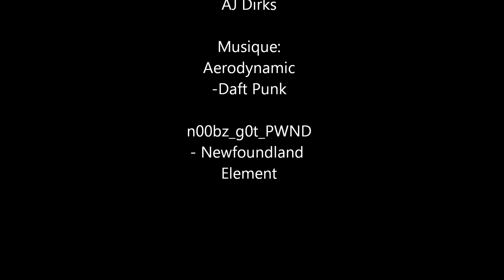Voiture Commercial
car commercial made for a french project